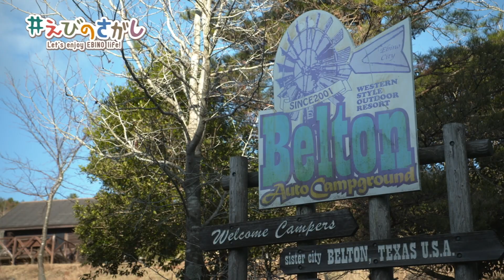「えびのさがし」2022年2月8日放送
2022年2月8日放送
絶景のオートキャンプ場でソロキャンプ！